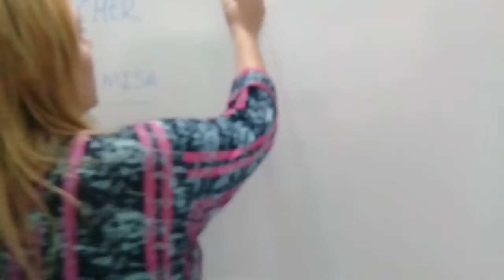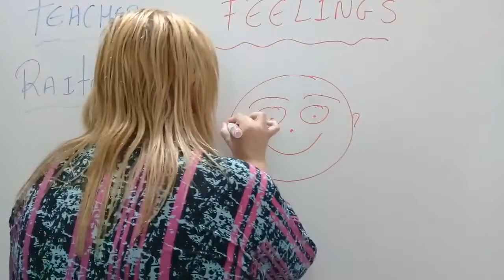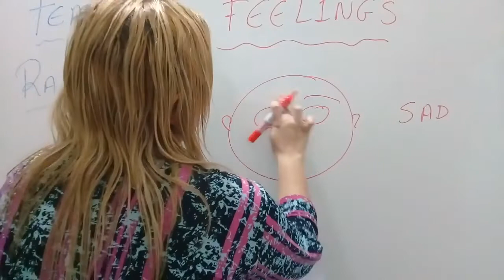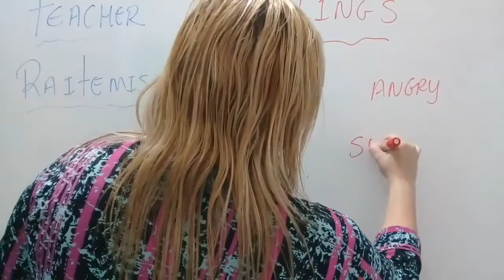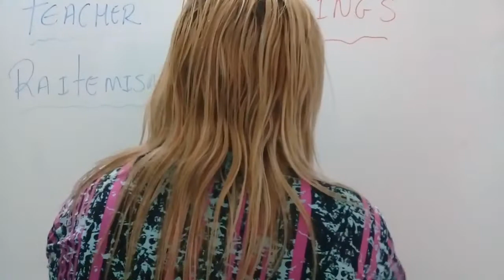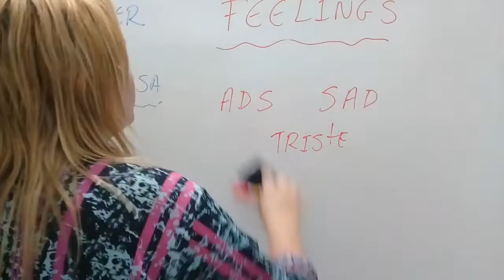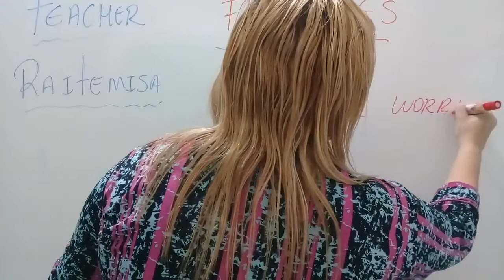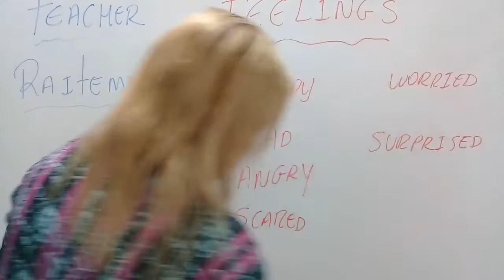Bilíngue - 7º Ano